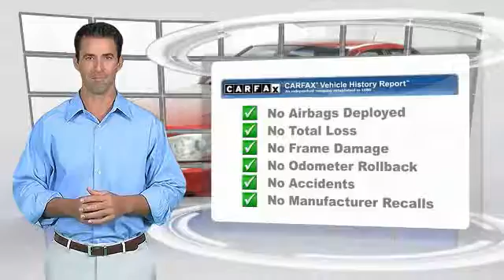2003 Saturn LS Inver Grove Heights St. Paul Minneapolis MP15677A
2003 Saturn LS

Pick up this Medium Red 2003 Saturn LS, available today at Used Cars & Trucks For Less. This could be the one you've been searching for.